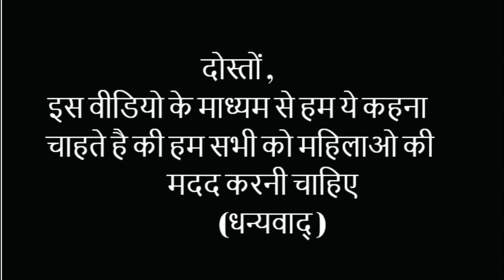DON"T TOUCH ANY GIRL || FAADU VINES || JAI HIND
दोस्तों ,
इस वीडियो के माध्यम से हम ये कहना
चाहते है की हम सभी को महिलाओ की
           मदद करनी चाहिए
              (धन्यवाद् )